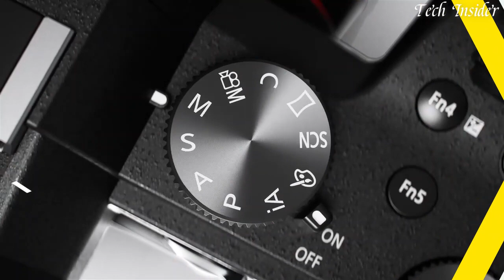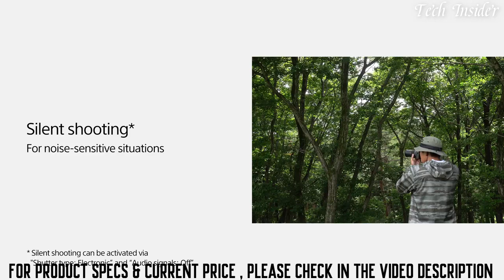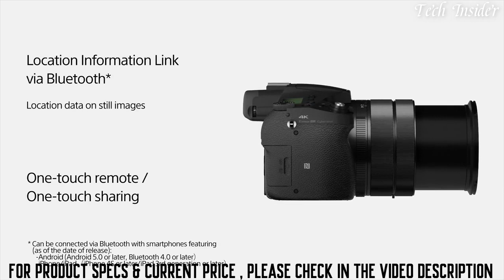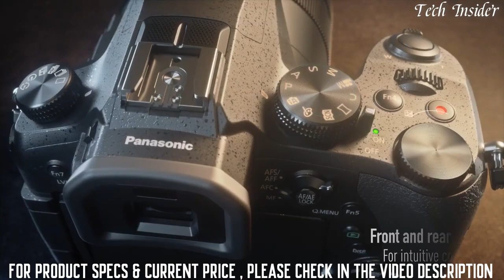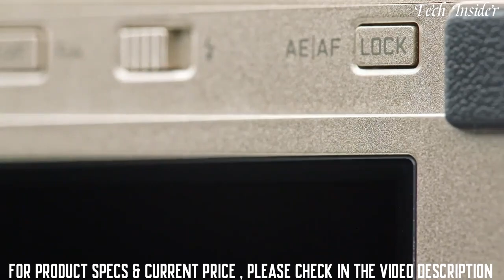Top 5 Best Full-Frame Mirrorless Camera To Buy in 2023!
5️⃣. Panasonic LUMIX S1R Full Frame Mirrorless Camera
►Amazon US
4️⃣. Sigma fp L Mirrorless Digital Camera
►Amazon US
3️⃣. Nikon Z 7II Mirrorless Camera
►Amazon US
2️⃣. Canon EOS R5 Mirrorless Digital Camera
►Amazon US
1️⃣. Sony Alpha a9 II Mirrorless Digital Camera
►Amazon US

If you know someone who needs to see it, share it. AND